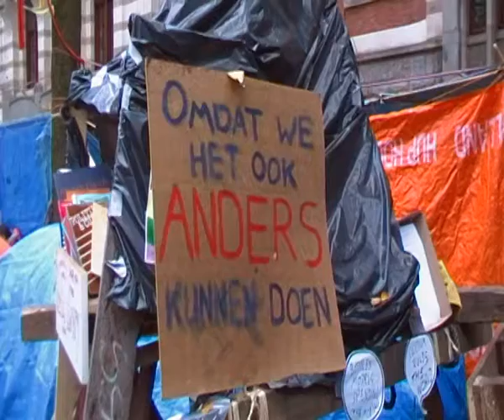OCCUPY EN INVENTIEF KOFFIE ZETTEN OP HET BEURSPLEIN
Op het Beursplein staat, met uitzicht op de beurs van Berlage een kooktent waar jonge honden hun kookaspiraties ten toon kunnen spreiden: ik kan nog iets van ze leren over koffie zetten voor meerdere personen en  mag hopen dat er ook een thermoskannetje naar het Museumplein wordt gebracht.
Nogmaals een klein kattebelletje, een lieve geste:  Amsterdammers bak een appeltaart of pepernoten voor mijn part , maak een pan tomatensoep of chocolademelk en verwen ze maar. Occupy gaat het koud krijgen binnenkort.